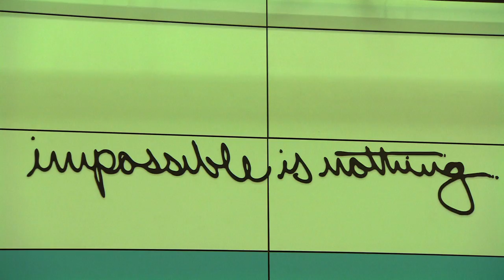The National Lottery Anniversary Run - Nicola Adams